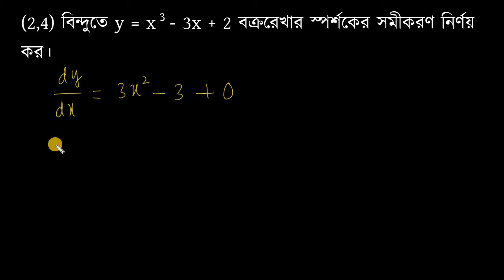অন্তরীকরণঃ HSC Math 1st অন্তরীকরণ 9.8 → সমস্যা নম্বর 1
অন্তরীকরণের কিছু গুরুত্বপূর্ণ জ্যামিতিক প্রয়োগ নিয়ে আমরা এই কোর্সে আলোচনা করব। স্পর্শক এবং অভিলম্বের সমীকরণ নির্ণয় করার কাজটা আমরা এই অধ্যায়ে শিখব।